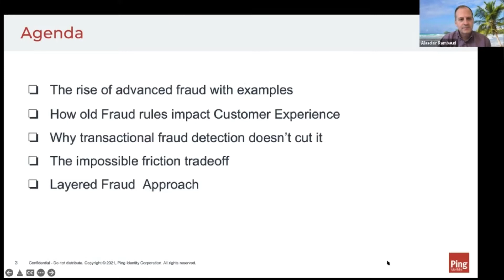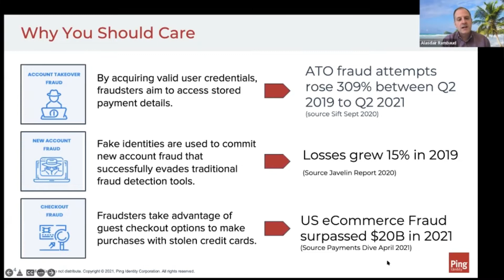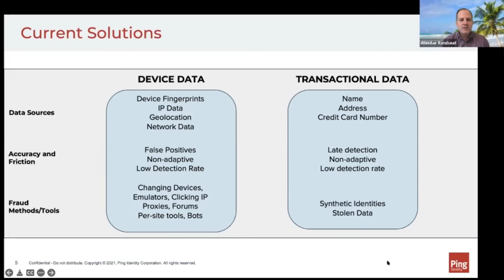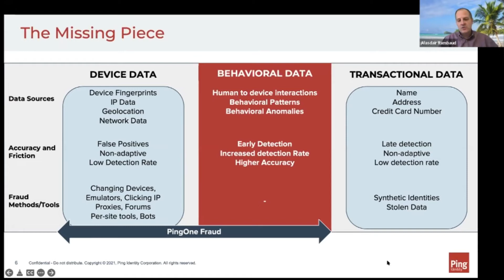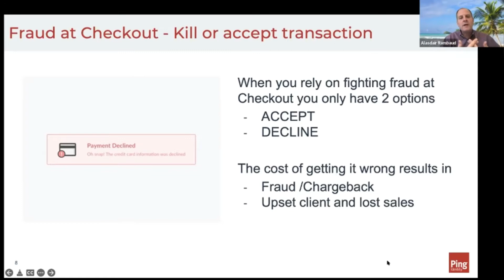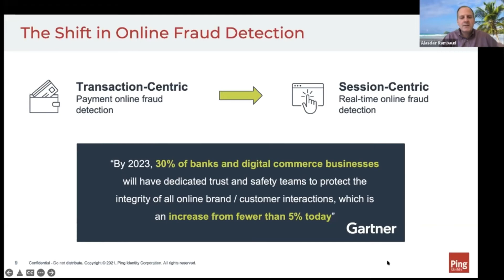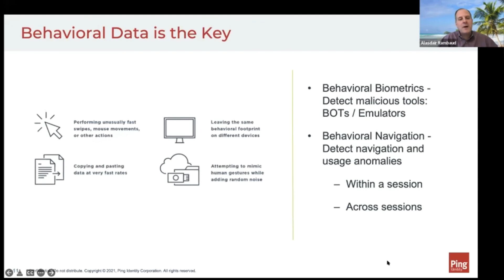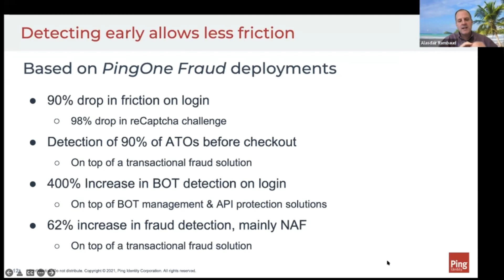Amazing Presentation by Alasdair Rambaud: Future of Fraud Management for Businesses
We cannot be thankful enough for the assistance Alasdair Rambaud, Head of Fraud at Ping Identity provided at the event, he talked about balancing fraud prevention and customer experience in the event “Future of Fraud Management for Businesses” virtual summit 3.0 on 9th February, 2022.

Keep supporting us to bring many more informative content.